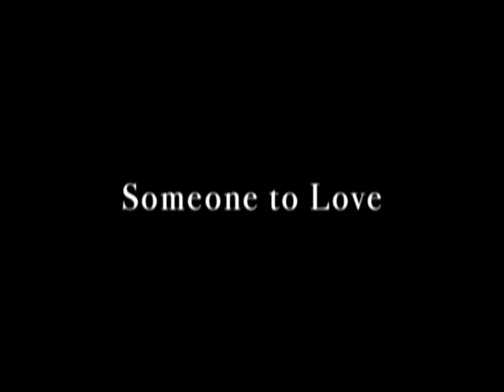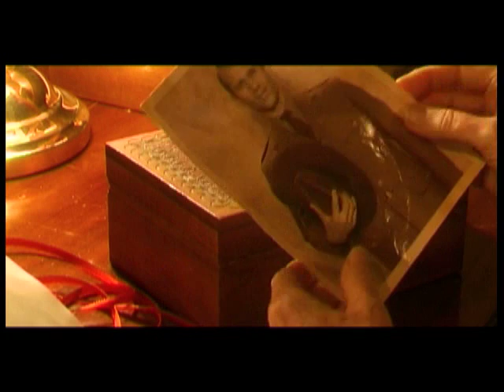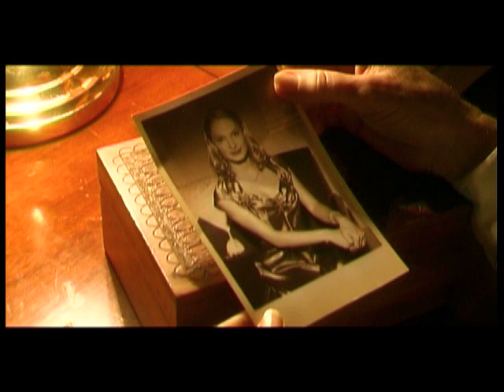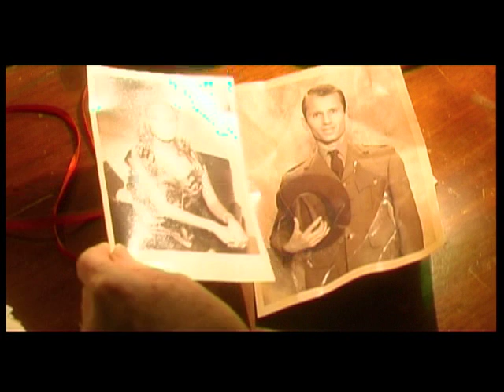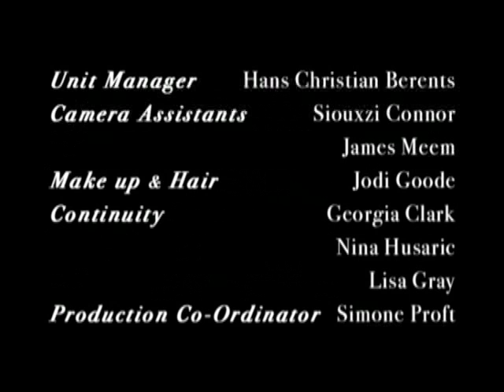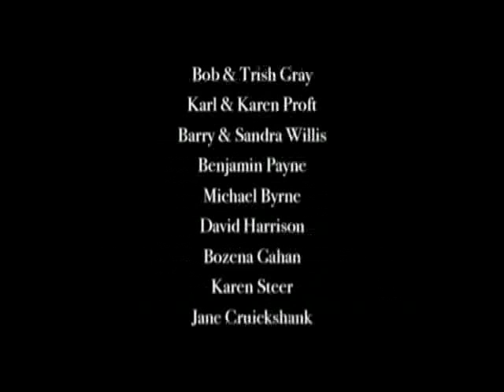Someone to Love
Stuck in a dead marriage, Maree initiates a clandestine affair with the past to win her husband back.

Directed by Damien Cassar. Starring Beatrice Aston and Tony Geappen.